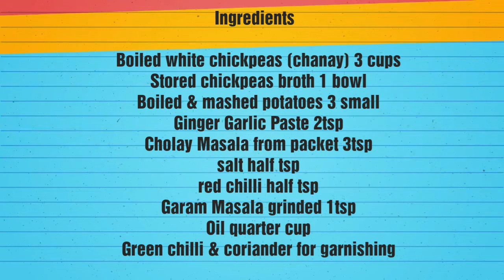Street Style Gravy Chana (Chickpeas) Recipe || Easy And Quick Gravy Chana Recipe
Street Style Gravy Chana (Chickpeas) Recipe

Quick Recipe Ready in minutes Chana (Chickpeas) Recipe